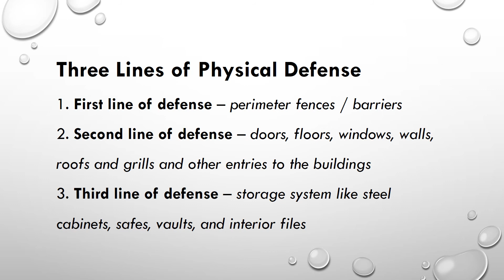PHYSICAL SECURITY Lesson 3